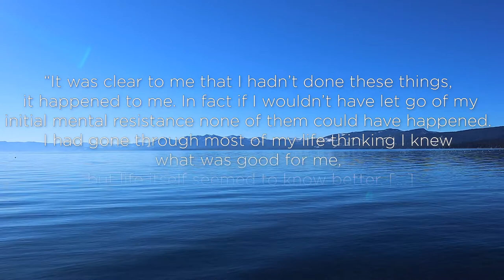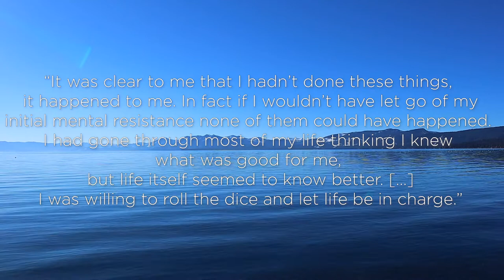My 5 Key Takeaways From The Surrender Experiment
In February, I read the book ""The Surrender Experiment"" by Michael A. Singer and I am really excited to share the details of the book review with you today.

In this video you will learn:
✨ My five key takeaways from the book
✨ Why The Surrender Experiment inspired me to let life be my guide
✨ Why meditation is an important stress management tool and how it can help you to create momentum in other areas of your life

With gratitude,
Julia

🔸 LINKS 🔸
Get monthly coaching and join a group of Peak Performers to level up in life

🔸 SAY HI! 🔸